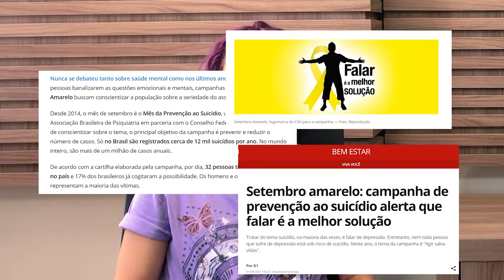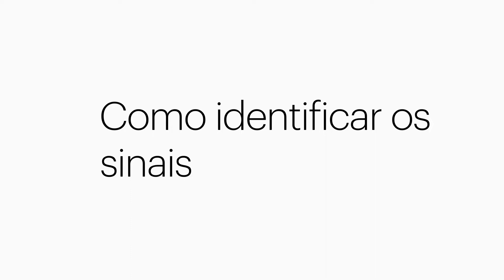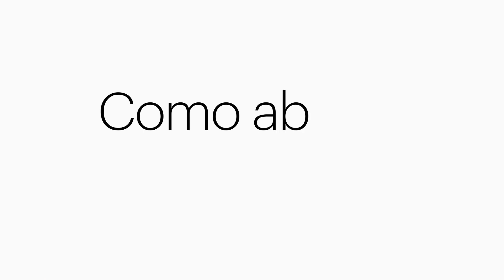SAÚDE MENTAL NO TRABALHO - Vamos falar sobre...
No mês da conscientização para prevenção ao suicídio, chamamos a líder de gente da Mereo, Camila Guimarães, para bater um papo sobre saúde mental, e saúde mental no trabalho.